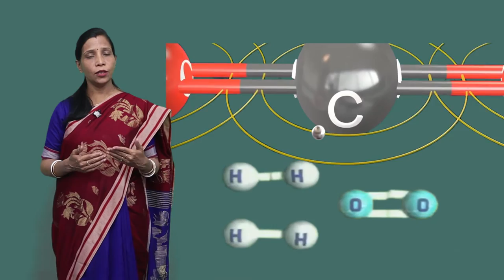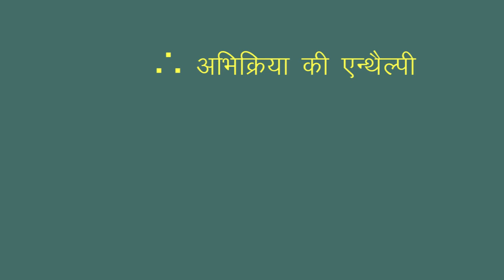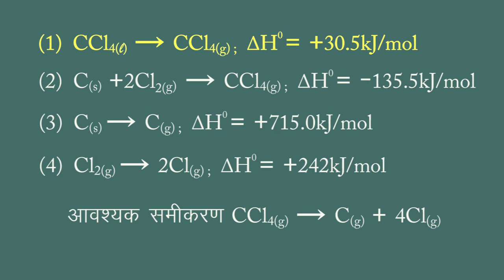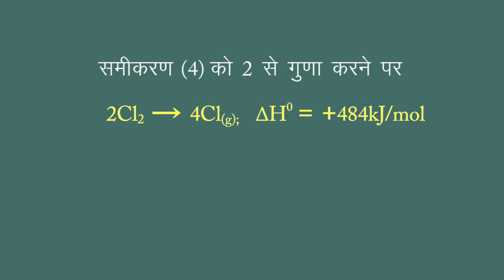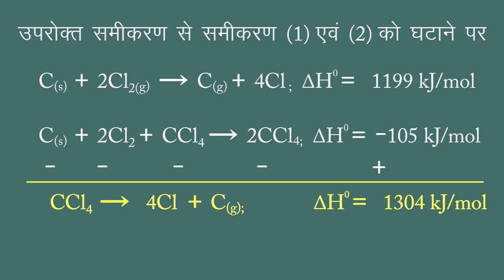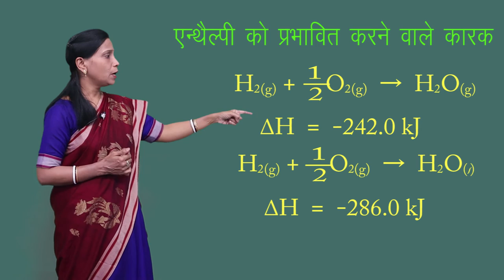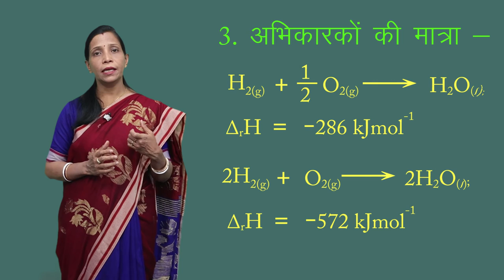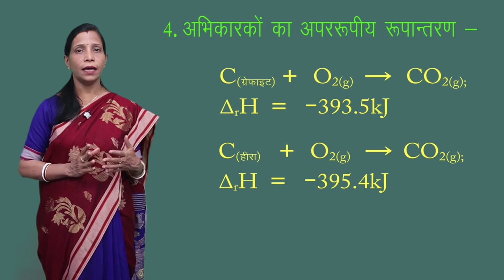CLASS 11th CHEMISTRY | CHAPTER 6 | THERMODYNAMICS | उष्मागतिकी